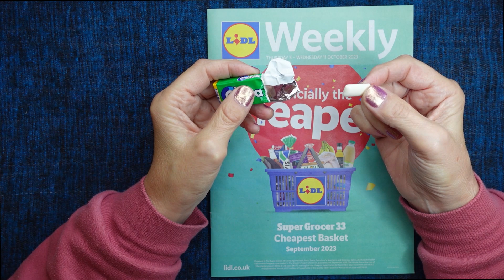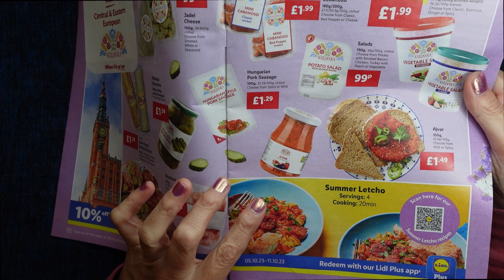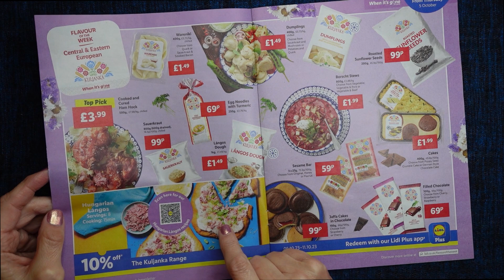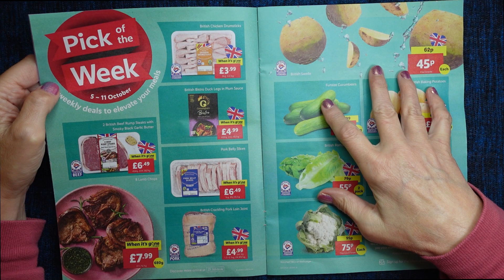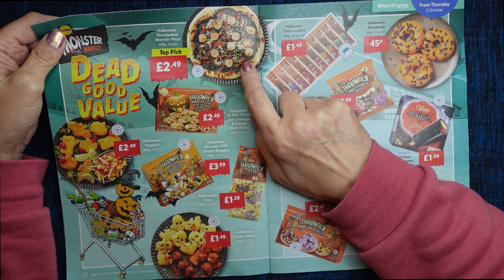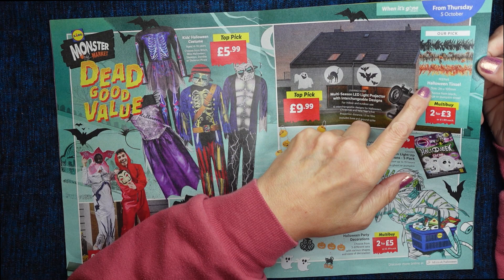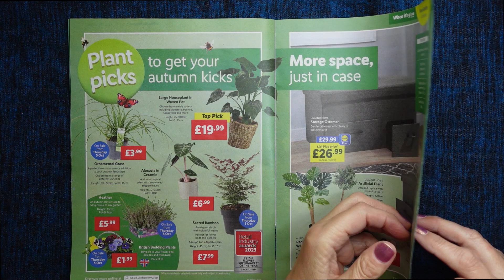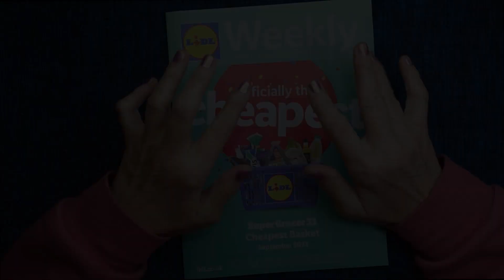ASMR | First Halloween Lidl Weekly & Gum Chewing! Whispered Rambly Chat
It's nearly that time of year again and here is the first Halloween Lidl Weekly of 2023! Whispered light-hearted commentary from yours truly (with gum!)